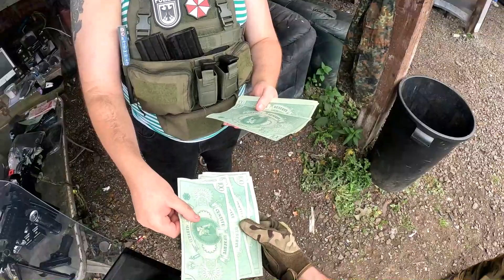Abandoned in the wasteland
I booked apocalypse at frontier airsoft last minute, not really knowing what it was. Until the guy's emailed me it was a themed day. So I put on some old work clothes and enjoyed it anyway